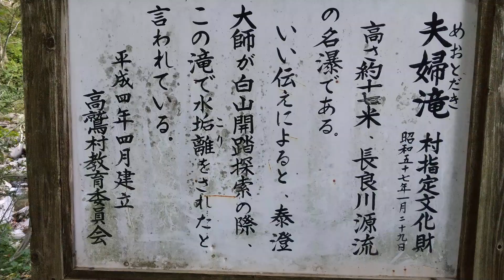Meoto-(Ehepaar-)Wasserfall in Gujo, Gifu 夫婦滝（岐阜県郡上市）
Der Meoto-Wasserfall (wörtliche Übersetzung: Ehepaar-Wasserfall 夫婦滝) ist ein Wasserfall im Bezirk Takasu der Stadt Gujō in der Präfektur Gifu. Der Name beruht darauf, dass es ein doppelter Wasserfall ist, mit einer Fallhöhe von 17 Metern. Er liegt an einem Nebenfluss am Oberlauf des Nagara-Flusses. Gefilmt im Oktober 2021.
岐阜県郡上市高鷲町西洞（旧高鷲村）にある「夫婦滝」。落差は17メートル。2021年10月に撮影された。
Meoto-Waterfall (Couple Waterfall) in Gujō, Gifu. Filmed in October 2021.